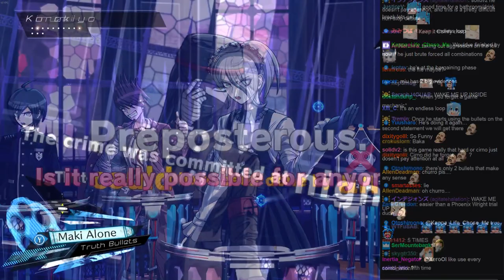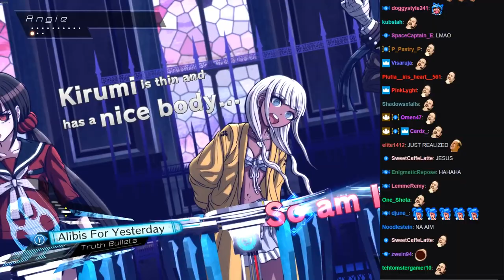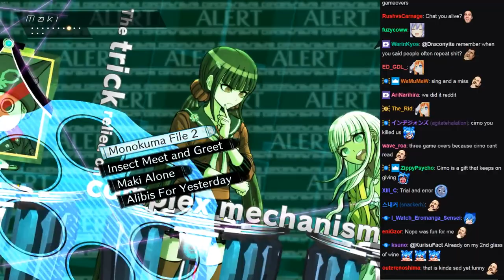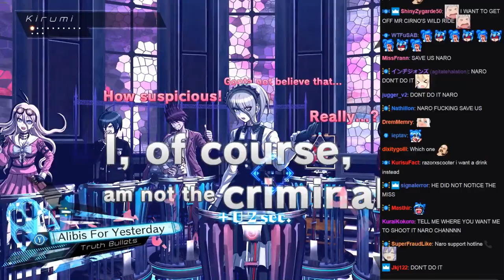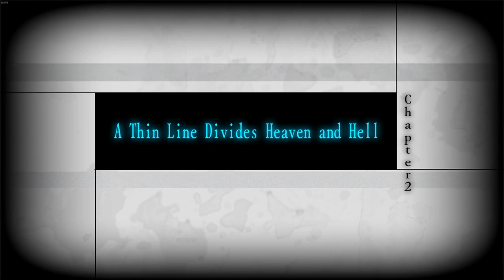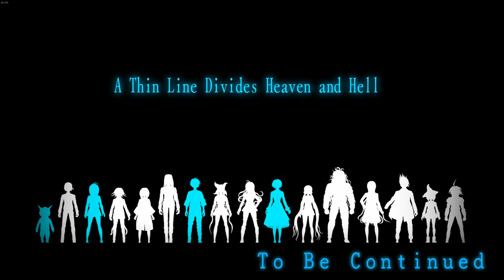Highlights / Cirno Plays Danganronpa V3 - Chapter 2